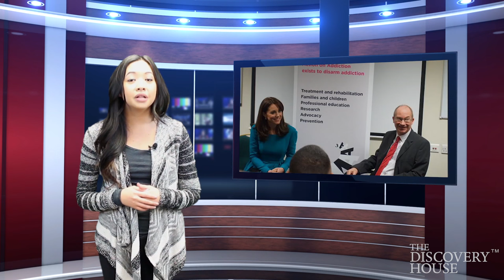Weekly News: Kate Middleton Speaks on Addiction and Uber's Austin Geidt Path to Sobriety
The Discovery House Weekly News segment covers the top 5 trending Christmas miracle stories related to drug and/or alcohol addiction for the week of 12/9 - 12/16:

1. Family Honors Daughter In Recovery Through Christmas Lights
2. Kate Middleton Visits Action for Addiction Training Center
3. From Drug Addiction to Powerful Uber Exec at Age 30
4. $700 Tip Helps Pizza Delivery Man Get Rehab Support
5. A Weed Breathalyzer Could Be on the Way

About The Discovery House:
If you or a loved one is struggling with a substance abuse addiction, now is the time to get help. Dependence on drugs or alcohol does not go away on its own. Addicts who try to manage their drug or alcohol addiction disorder by themselves often end up deeper in that addiction.

From detox to sobriety, The Discovery House offers a variety of inpatient and outpatient drug treatment programs. Each client receives individualized care to end their dependence on heroin and other opiates and/or alcohol.

Our certified counselors will help you or your loved one get to the root of the addiction and will help your entire family heal the issues that are preventing recovery and sobriety.

Visit TheDiscoveryHouse.com to learn more about The Discovery House.